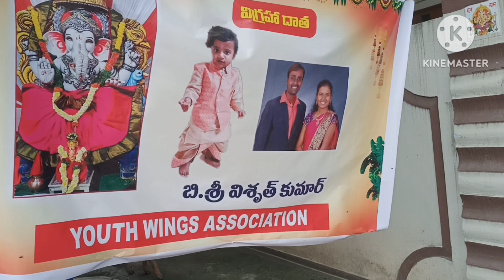మా colony గణేష్ నవరాత్రులు //పూజలు , ప్రసాదాలు!! లడ్డు వేలం పాట!!Games!!ఉట్టి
Ganesh navarathrulu#